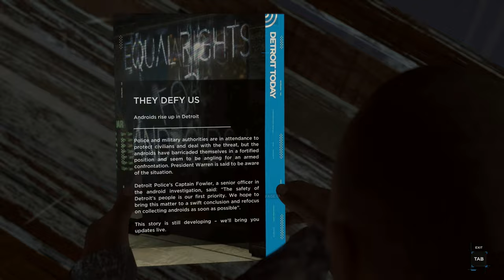Detroit: Become Human Silent Gameplay No Commentary Part 32